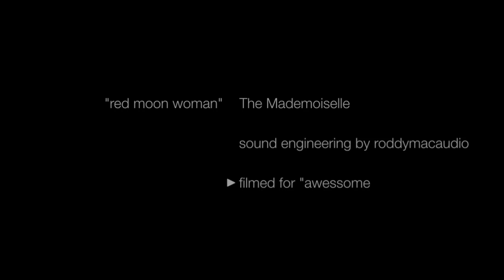roddymacaudio - Awesome Sauce Ep 8 - The Mademoiselle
This is the live session from Episode 8 of the very excellent Awesome Sauce, featuring The Mademoiselle. Audio by me - roddymacaudio. Most of these sessions were recorded in a couple of hours, then mixed and mastered the next day. Check out the links below to see the full show and loads of other great stuff from Awesome Sauce.